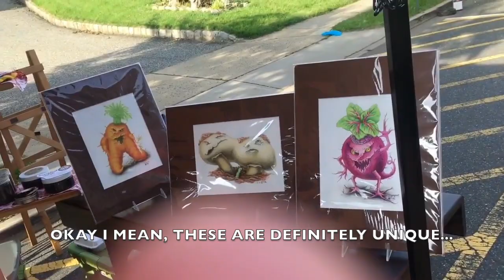Main Street Clinton New Jersey ADVENTURE!!!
Come explore Main Street in Clinton, New Jersey with us!!! It's another vlog, and this place is very near and dear to my heart, not to mention adorable. It's the perfect fall Sunday fun-day that will definitely get you in the fall spirit, so I hope you guys enjoy!!! :D

ABOUT ME ☼☼☼